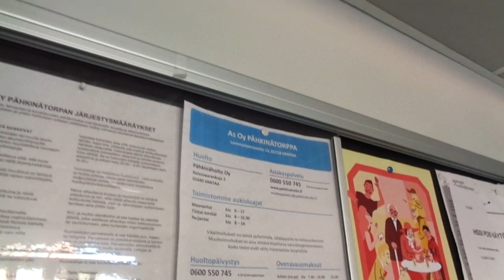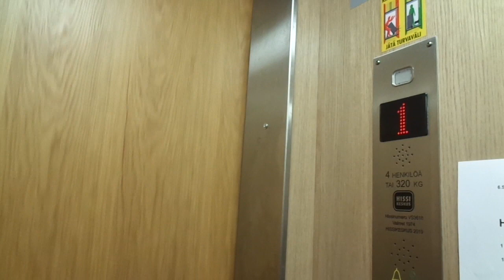Old 1974 VALMET-Schlieren (mb Hissikeskus 2019) Tr. Elevator@ Lammaslammentie 13B, Vantaa, Finland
Location: Lammaslammentie / Lammträskvägen 13 B, Vantaa / Vanda, Finland

Brand: VALMET-Schlieren
Modernized by: Hissikeskus
Type: Traction
Year installed/modernized: 1974 / 2019
Floors served: 6 (*P*, 1, 2, 3, 4, 5)
Serial: Unknown
Capacity: 4 persons or 320 kg